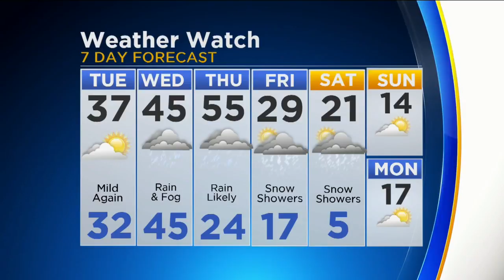CBS 2 Weather Watch (11AM, Jan. 9, 2018)